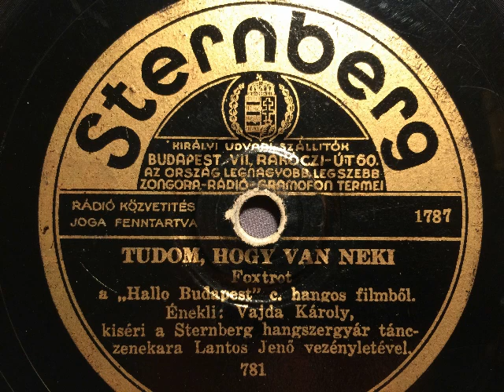Sternberg-Tanzorchester, Refrain Vajda Károly, Tudom hogy van neki, Foxtrot, Budapest, 1935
Sternberg Tanz-Orchester Lantos Jenö, Refraingesang: Vajda Károly. Tudom hogy van neki, Foxtrot von S. Fenyes aus der ungarischen Filmkomödie: Hallo Budapest. 1935 auf der Marke Sternberg in Ungarn veröffentlicht. Abbildung: Rosy Barsony, die diesen Schlager im Film gesungen hat.
Eine Schellackplatte aus dem Schallarchiv des Radiomuseum Hardthausen.